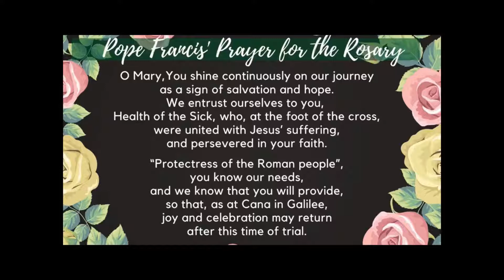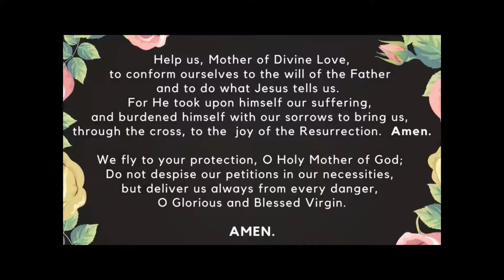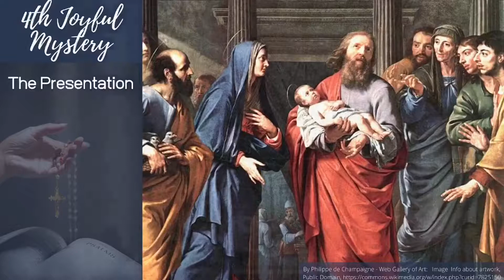Family Rosary, March 28, 2022 Joyful Mysteries with Fr Patrick (pre-recorded)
Family Rosary, March 28, 2022